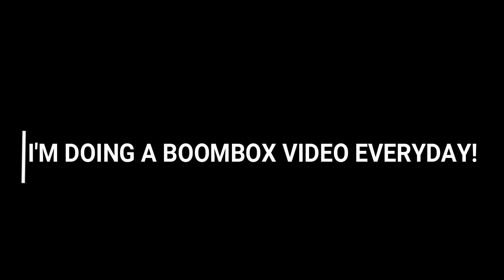HAPPY NEW YEARS 2020!!! (QNA ON 2K SUBS)!!!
DONT FORGET TO LEAVE A LIKE AND COMMENTS IM GONNA MAKE A VIDEOS AND YOU GUYS WILL BE IN THE VIDS!!!,,,,AND DONT FORGET TO SUBSCRIBE OWO OR U'LL DIE XD JK JK

ALSO HAPPY NEW YEARS 2020!

I APPRICIATE IT!!!